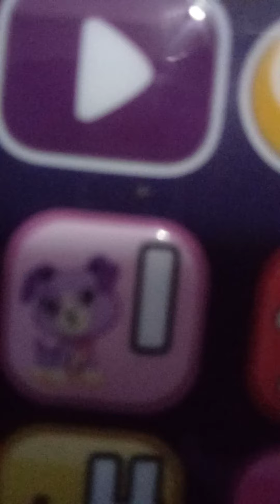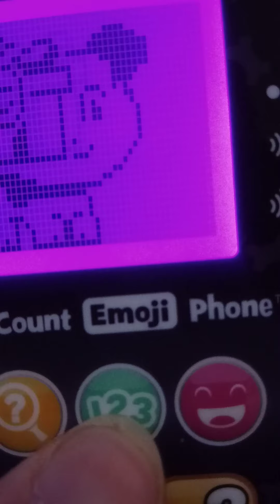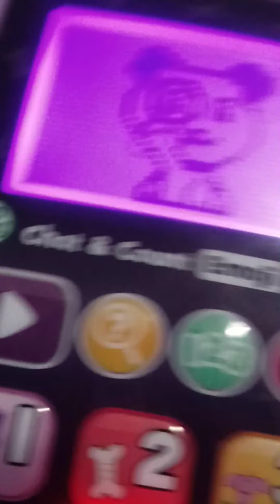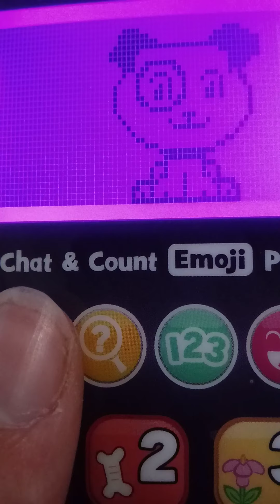Leapfrog chat and count emoji phone (violet version)